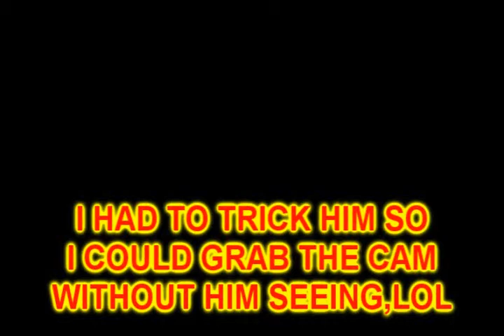EYE OF THE TIGER BY ISRAEL ON ROCK BAND X-BOX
MY 6 YR OLD SON ISRAEL LOVES PLAYING THAT ROCK BAND ON X-BOX 360, SO WHEN I WAS SLEEP I HEARD HIM SINGING SO WHAT I DID WAS ASKED HIM TO DO IT AGAIN CUZ HE SOUND SO GOOD AND HID A CAM IN HIS ROOM TO CATCH HIM IN THE ACT OF ROCKIN OUT,,LOL.. LOVE THIS DUDE